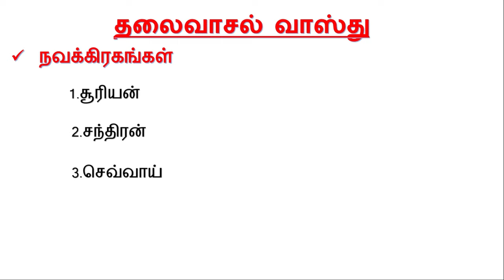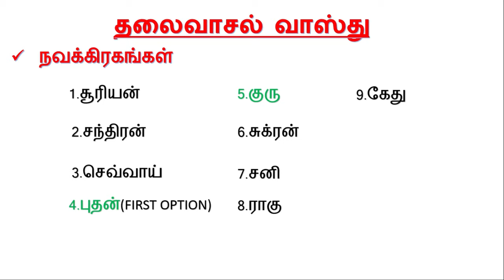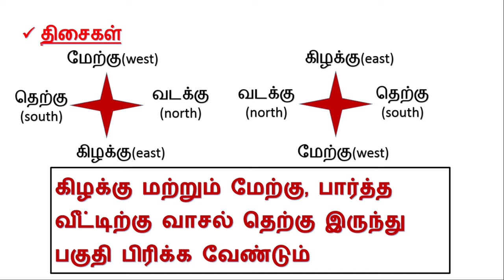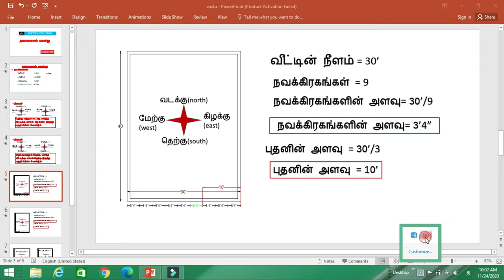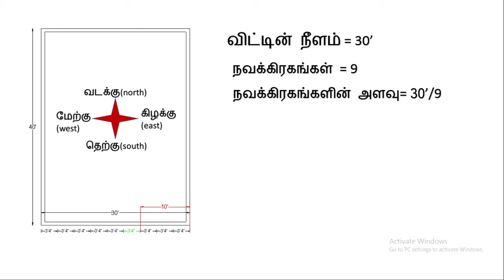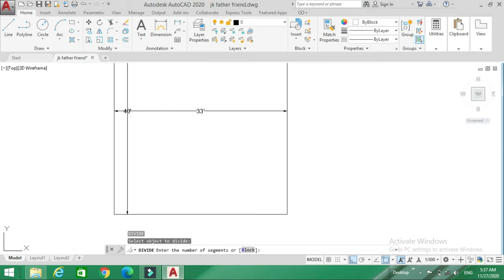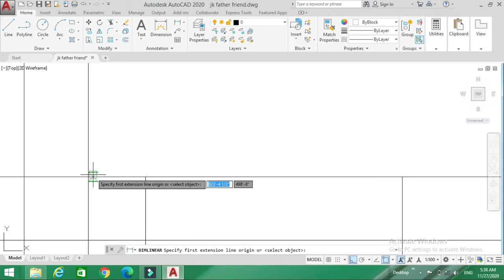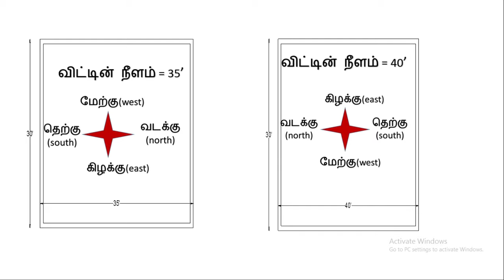main door vastu in tamilmain door vastu in tamil|தலைவாசல் வாஸ்து|vastu tips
this video explain about maindoor vastu in tamil

2D PLAN REVIEW
3D PLAN REVIEW
GAME REVIEW
ESIMATION OF BUILDING
STUDY MATERIAL